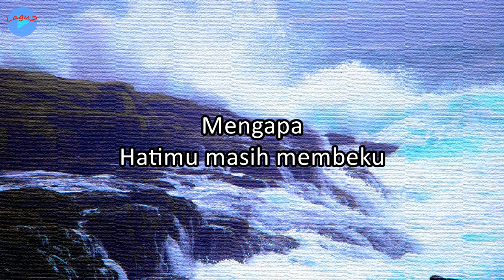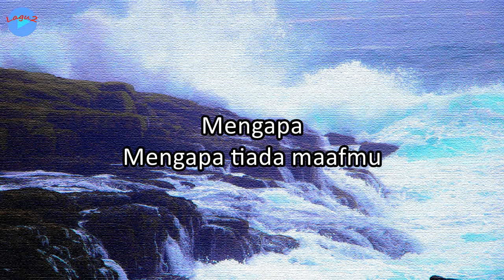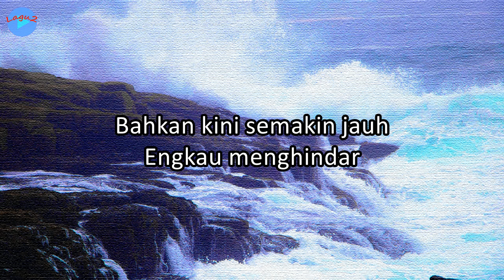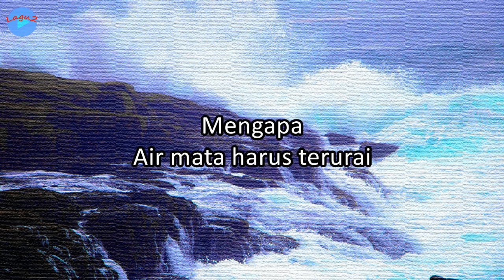Mengapa Tiada Maafmu - Pance F. Pondaag (lirik Lagu) | Lagu Indonesia ~ mengapa masih juga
Judul: Mengapa Tiada Maafmu
Voc.: Pance F. Pondaag

Lirik:
Mengapa masih juga
Tiada maafmu bagiku

Mengapa
Hatimu masih membeku
Berikanlah padaku
Kesempatan berbicara
Sebab ku tau engkau pun masih
Menyayangiku

Mengapa
Mengapa tiada maafmu
Bahkan kini semakin jauh
Engkau menghindar

Mengapa
Air mata harus terurai
Bagai pualam jatuh ke lantai
Hancur berderai

Berikanlah padaku
Kesempatan berbicara
Sebab kutau engkau pun masih
Menyayangiku

Mengapa
Mengapa tiada maafmu
Engkau menghindar

Mengapa
Hancur berderai
Hancur berderai

Wallpaper: pantai, alam, lautan, bebatuan, laut, pemandangan laut, pantai